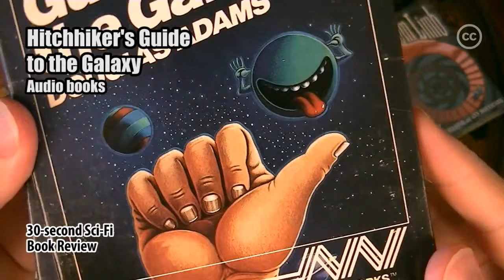Hitchhiker's Guide to the Galaxy audio books